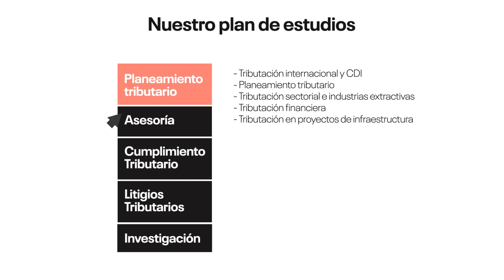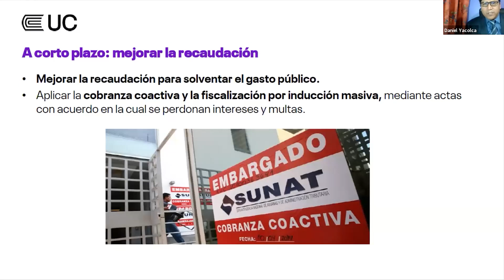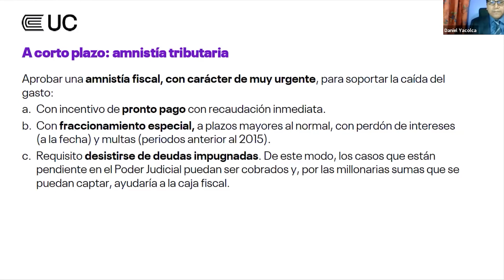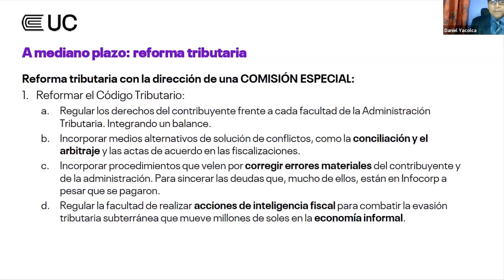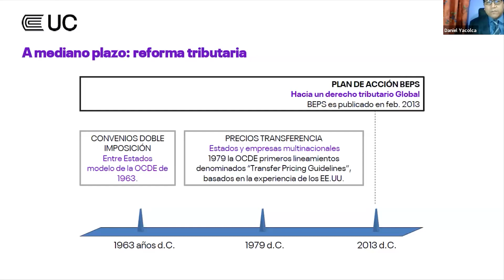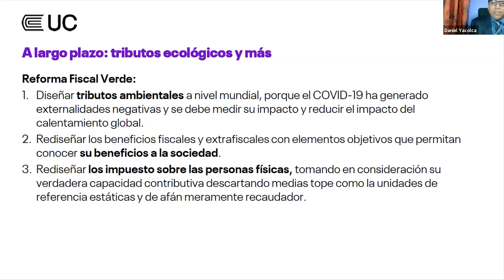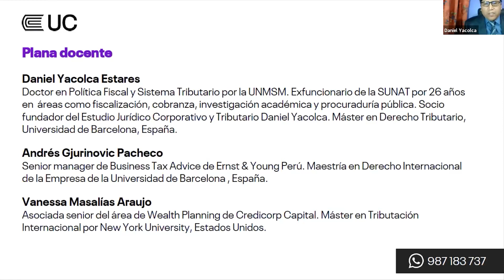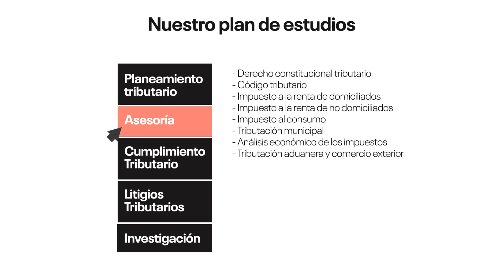Webinar: Medidas tributarias que impulsen la recuperación económica del país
Conoce junto a Daniel Yacolca, docente de la EPG Continental, las medidas tributarias que se deben tomar para la recuperación económica del país. En este webinar revisamos las alternativas a largo plazo, como la creación de impuestos ambientales y conceptos como amnistía y reforma tributaria. Te invitamos a conocer la Maestría de Tributación